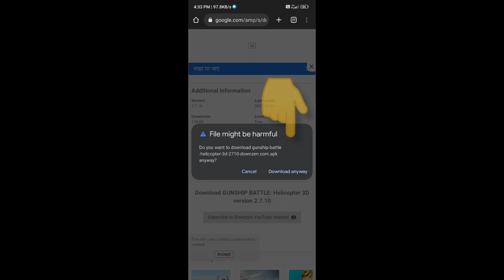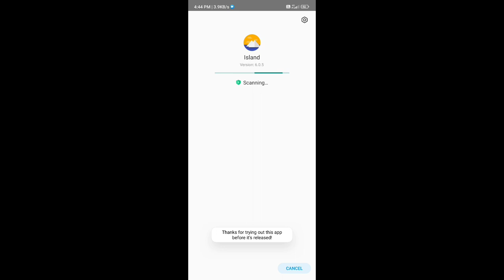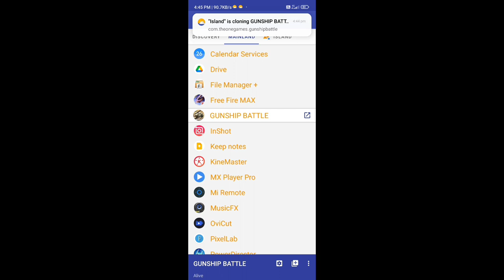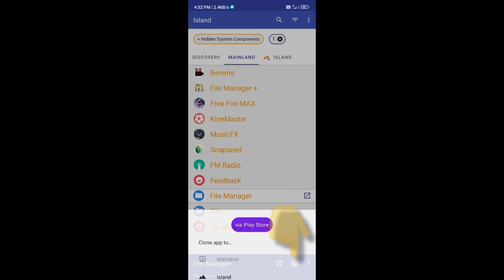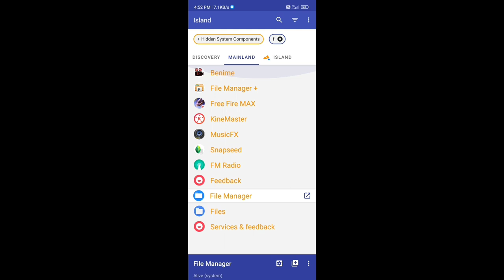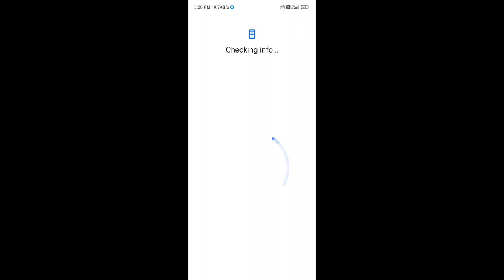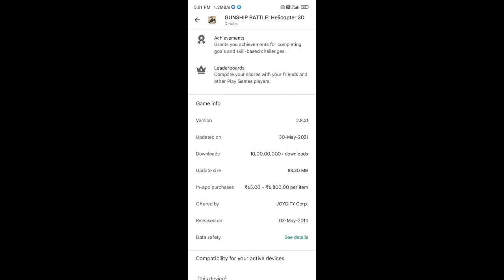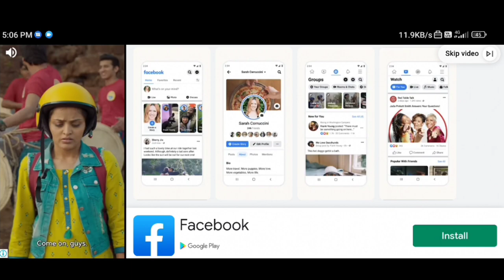Gunship battle new version phone android 10,13......all wark 100% wark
main mr only game aapka swagat karta hun new video mein Google Play Store se download kiya hua game Ko main aapko hack karke dikhaunga vah bhi Google Play store ki ek app se aap video ke Bane raho yah video aapke sirf general knowledge ke liye tab tak ke liye milta hun kisi new video ke abhi ke liye bye bye to aap sab like subscribe kar do

file name
com.theonegames.gunshipbattle

AUR MAI AAPKO BATA DU 100% REAL VIDEO HAI 💯

hack Gunship Battle 3D#hack